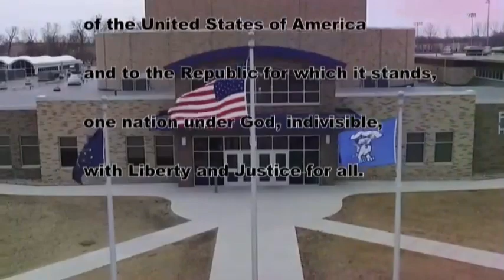HDTV News 9/4/19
Stay hydrated. that's a threat -_-